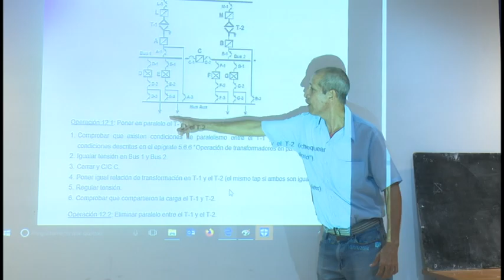Celebran el día del Trabajador Eléctrico en Granma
Los trabajadores de la Empresa Eléctrica de la provincia de Granma destacan en el cumplimiento de actividades en saludo a su día.

Antiguas y nuevas generaciones aúnan esfuerzos para mejorar sus servicios.

Por sus destacados resultados se escoge la UEB Niquero para celebrar la ocasión.